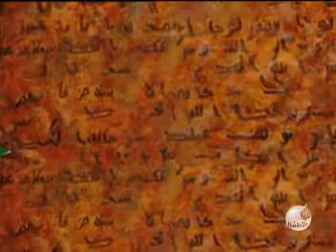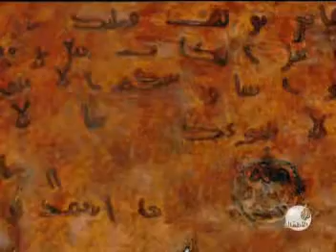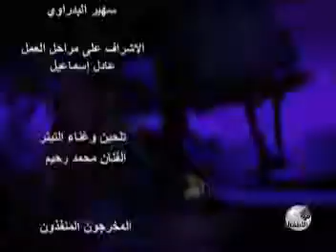Min Qasas et Tabiin en Necâşi